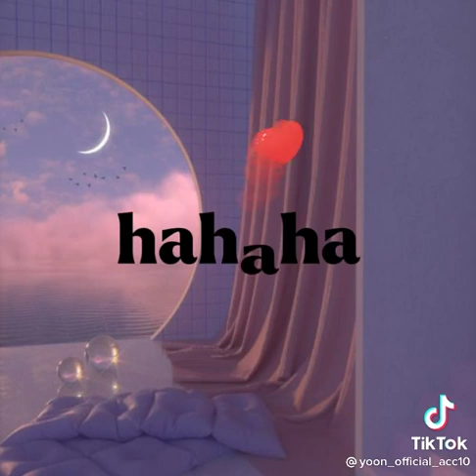16 December 2021